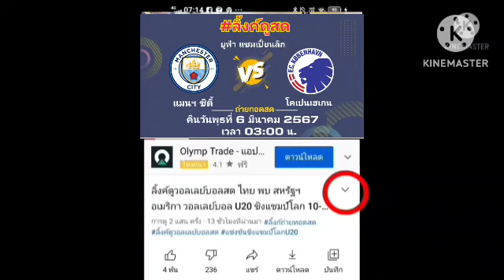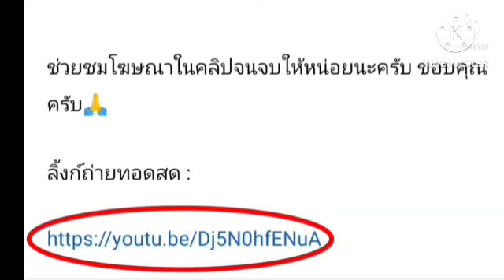ลิ้งค์ถ่ายทอดสด ⏰[03:00 น.] แมนฯ ซิตี้ vs โคเปนเฮเกน คืนพุธ 6 มี.ค. 67 ยูฟ่า แชมเปี้ยนส์ลีก 2024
ฟุตบอล ยูฟ่าแชมเปี้ยนส์ลีก
คืนวันพุธที่ 6 กุมภาพันธ์ 2567
⏰[03:00 น.] พฤหัสบดี 6 มี.ค. 67
แมนฯ ซิตี้ vs โคเปนเฮเกน

ยูฟ่า แชมเปี้ยนส์ลีก 2024
ฤดูกาล 2024
ตารางคะแนน ยูฟ่า แชมเปี้ยนส์ลีก 2024
ตาราง ยูฟ่า แชมเปี้ยนส์ลีก 2024